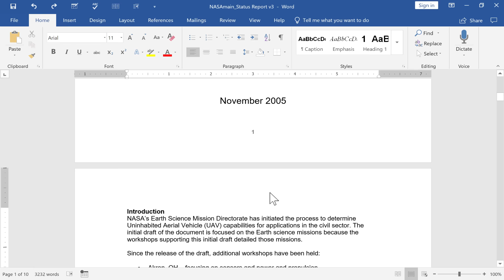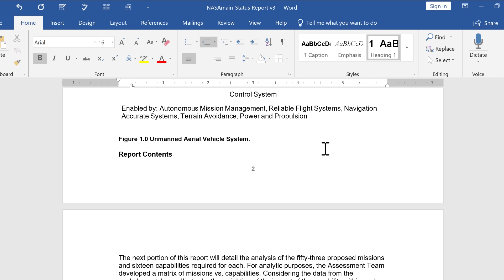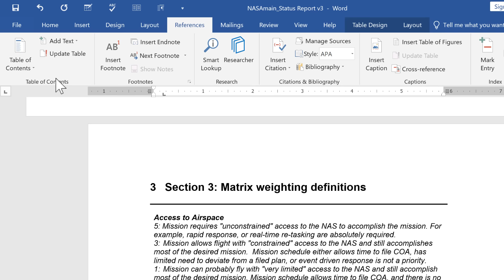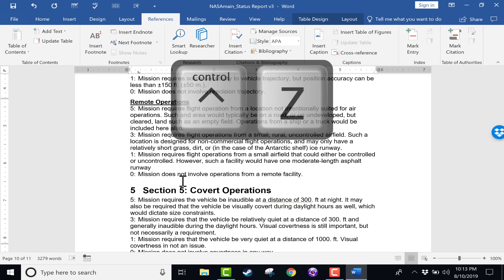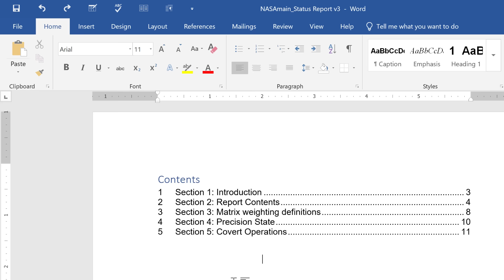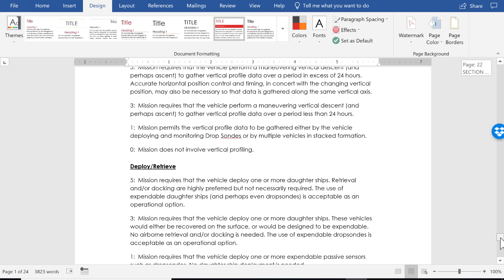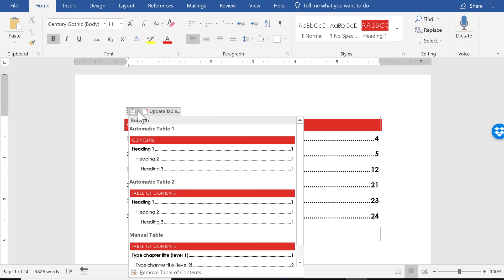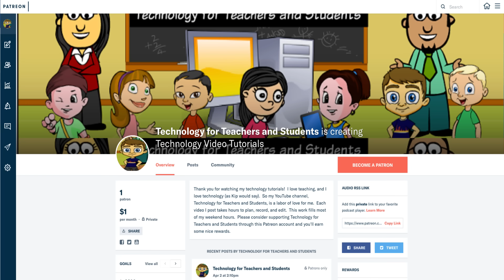Creating a Table of Contents in Microsoft Word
Learn how to easily set up and maintain a table of contents for your documents in Microsoft Word.